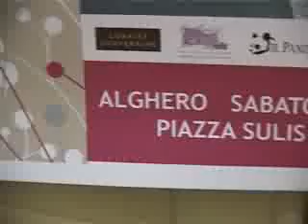Alghero, sfila la Cina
E' stata presentata ieri al Municipio storico di via Columbano la sfilata "Arte e Moda" promossa dall'associazione Sardegna & Cina.